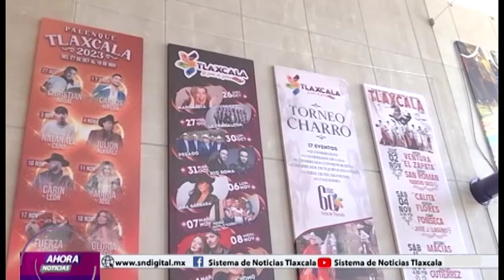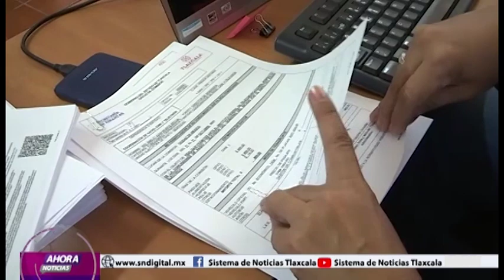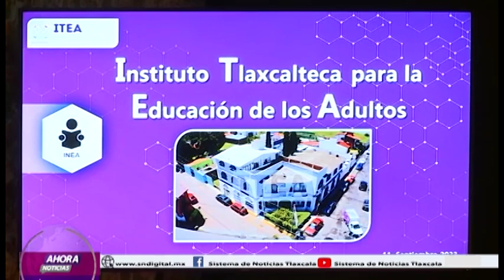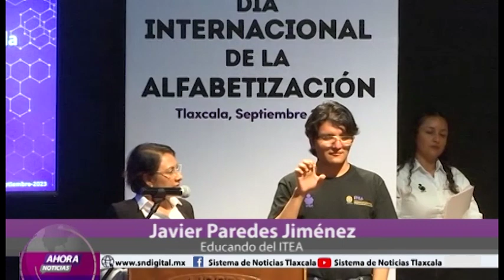NOTICIERO EMISIÓN MATUTINA 12 DE SEPTIEMBRE DEL 2023